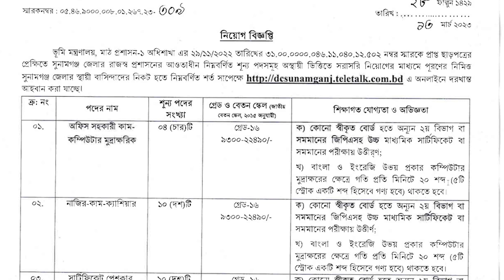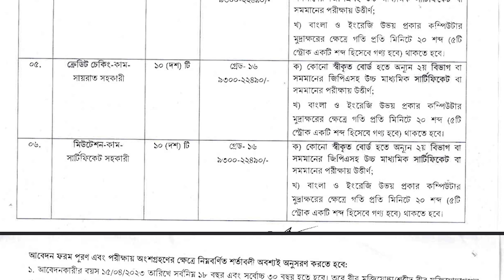ডিসি অফিসে নিয়োগ ২০২৩ DC Office Sunamganj জেলা প্রশাসকের কার্যালয় নিয়োগ ২০২৩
আজকের ট্রপিক হচ্ছেঃডিসি অফিসে নিয়োগ ২০২৩ DC Office Sunamganj জেলা প্রশাসকের কার্যালয় নিয়োগ ২০২৩ @bdinformationbyfaysal
আপনার যুগতাঃ SSC / HSC

আবেদন শুরুর তারিখ:16 মার্চ, 2023

আবেদনের শেষ তারিখ:15 এপ্রিল, 2023

YB :@bdinformationbyfaysal

সবাইকে ধনবাদ।